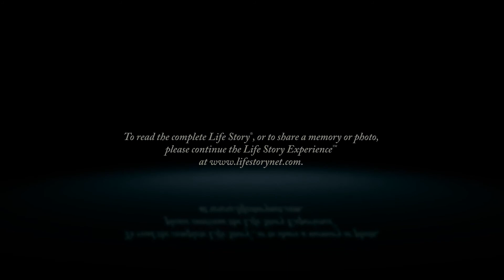Marilyn Ann Anderson (née Bassett) - Life Story Digital Video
Life Story Funeral Homes present the life of Marilyn Ann Anderson (née Bassett) of Kalamazoo, MI. To read the obituary of Marilyn Ann Anderson (née Bassett), to read the full Life Story, or to leave a memory or comment, please